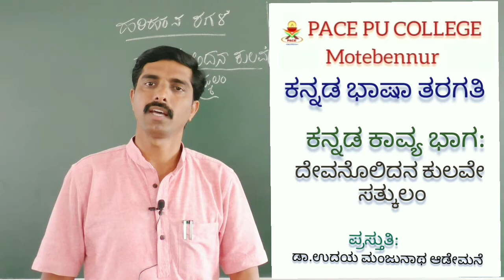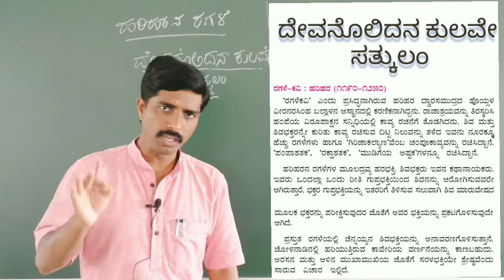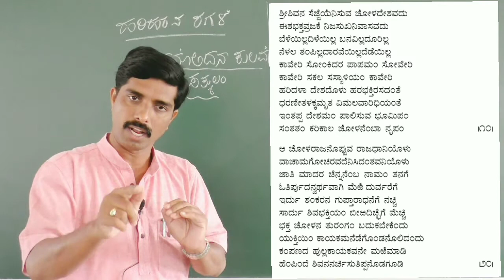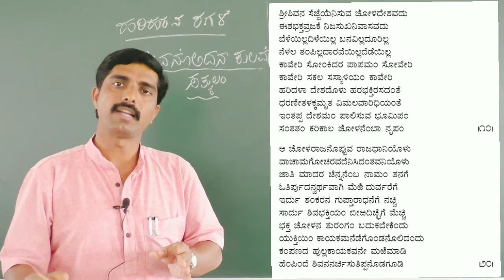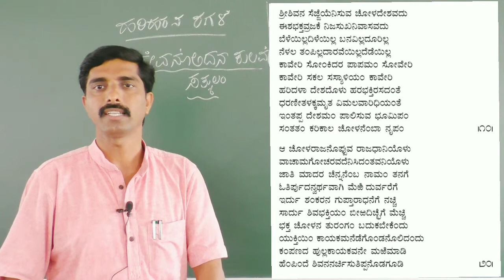ಕನ್ನಡ ಕಾವ್ಯ ಭಾಗ -ರಗಳೆಗಳು - ದೇವನೊಲಿದನ ಕುಲವೇ ಸತ್ಕುಲಂ (ಉಪನ್ಯಾಸ-೧೭)